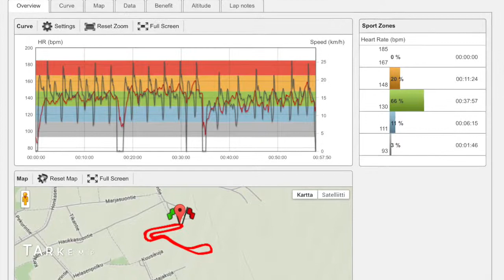Teknologia liikunnanopetuksessa: GPS ja sykemittari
Peruskestävyysharjoitus sykemittarin avulla. Video on tuotettu osana Opetushallituksen rahoittamaa oppimisympäristöhanketta.